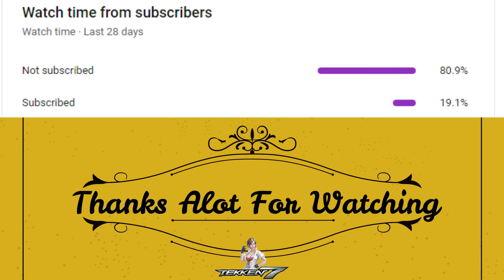MrPak Uab ◣Asuka◥ vs Berserker ◣Devil Jin◥ Tekken™7 Pakistan